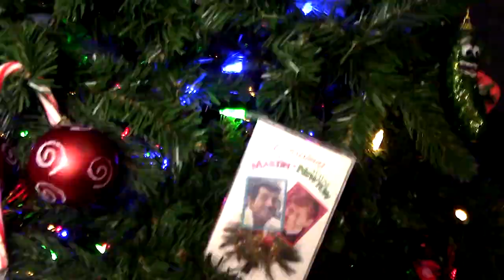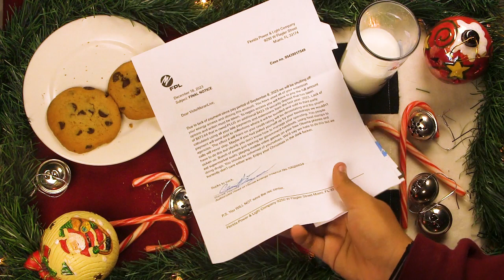VictorMoranLive's Christmas Special BITS - EP 4 - [FINALE]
SYNOPSIS:
Miles and Victor attempt to bring it home with the finale episode with very special Christmas special magic, fun, special guests, presents, twists, fireplaces, programming, real fake letters and the spirit of Christmas.